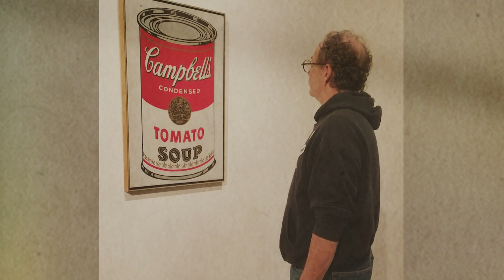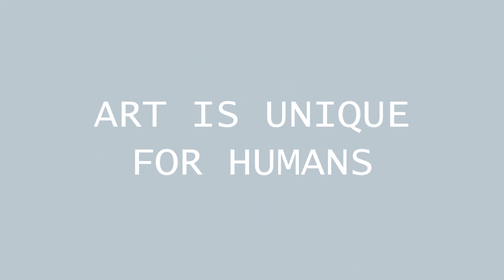Making art as a business. Meeting a food photographer David Solzberg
David Solzberg, a food photographer in Los Angeles talks about being a successful artist in California, USA.